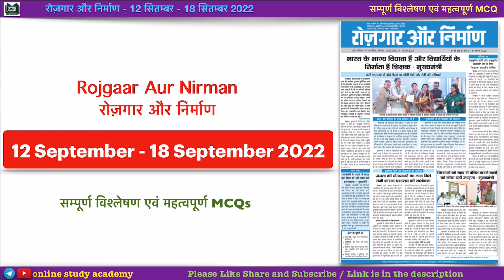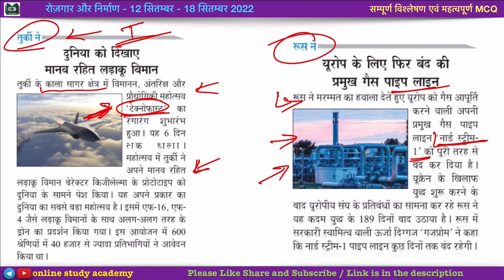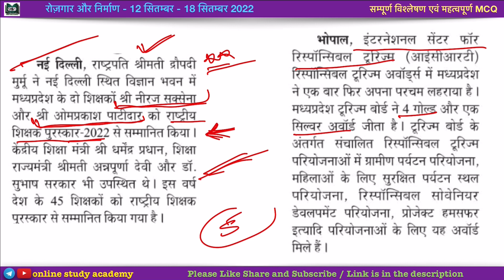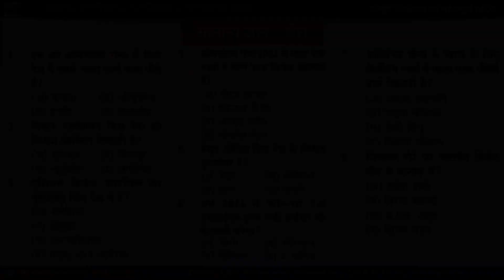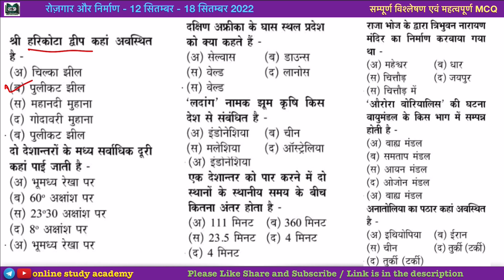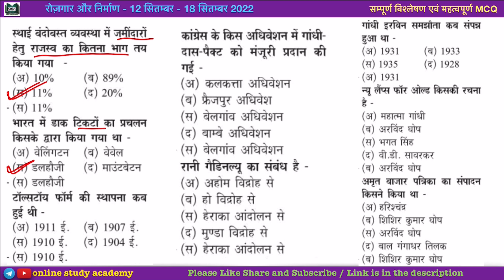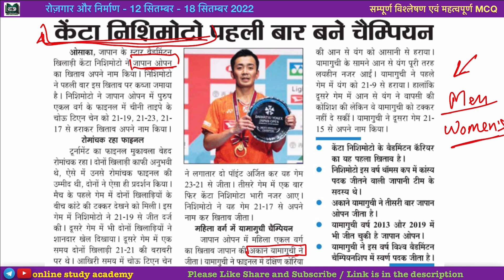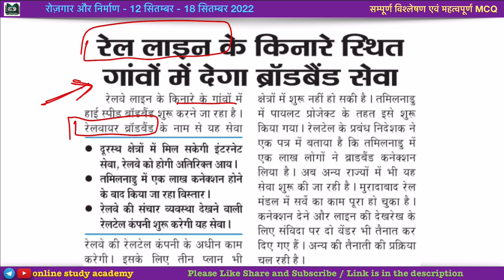Rojgar aur Nirman | रोजगार और निर्माण | 12 - 18 September 2022 | Analysis + MCQ | MPPSC | Vyapam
रोज़गार और निर्माण समाचार पत्र मध्य प्रदेश सरकार के द्वारा हर सप्ताह प्रकाशित किया जाता है
इसलिए यह मध्य प्रदेश की प्रतियोगी परीक्षाओं के लिए काफी मत्वपूर्ण है जैसे की MPPSC तथा व्यापम
इस चैनल में इस समाचार पत्र के हर अंक का संपूर्ण विश्लेषण किया जाता है और महत्वपूर्ण MCQ भी कवर किए जाते हैं

mppsc syllabus
mppsc syllabus 2022
mppsc exam
mppsc notification
mppsc preperation
mppsc 2022
Mppsc notes
Mp polity
Mp news
Rewa news